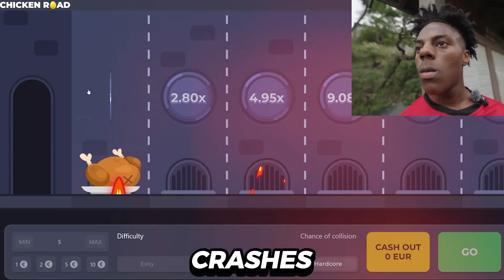Chicken Road Game Strategy or RIGGED? 3 Myths Explained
Are crash games like Chicken Road really rigged? This video uses science to explore how a linear congruential generator produces random results. Learn the true or false facts behind this popular chicken road game.